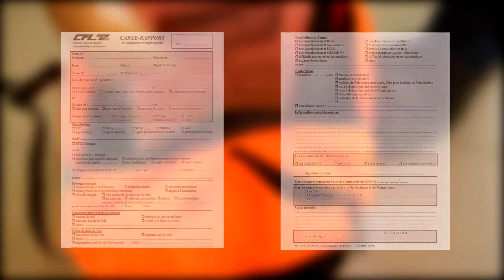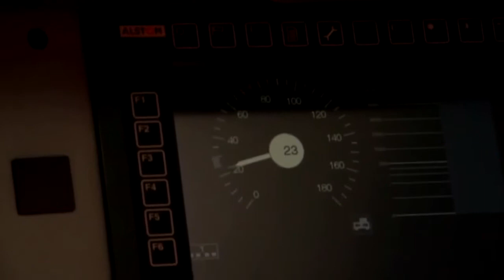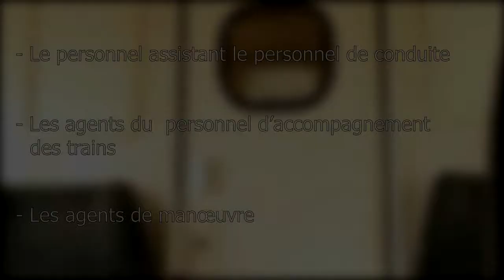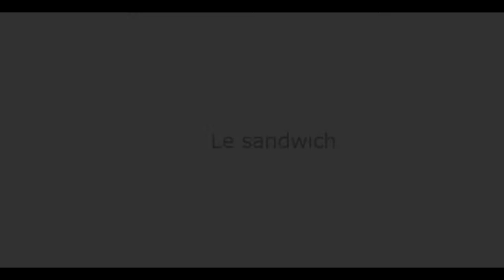Basic Safety for Train Drivers